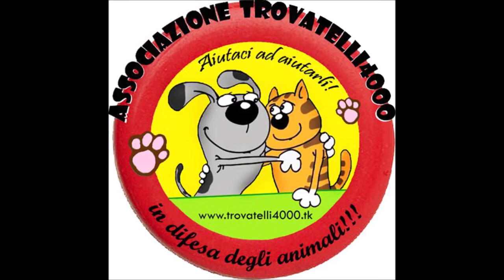Adottata ZASHA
adottata